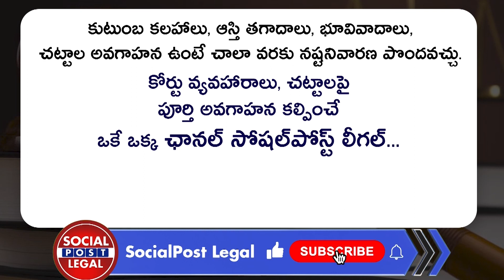Advocate Kalanidhi Sanjeeva Kumar About Will Deed | Will Deed In Telugu | Law Tips | SocialpostLegal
Advocate Kalanidhi Sanjeeva Kumar About Will Deed | Will Deed In Telugu | Law Tips | Socialpost Legal